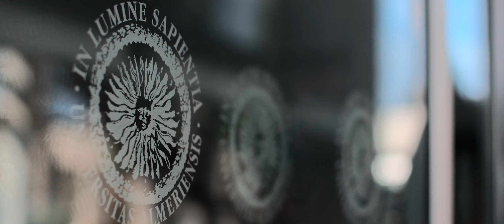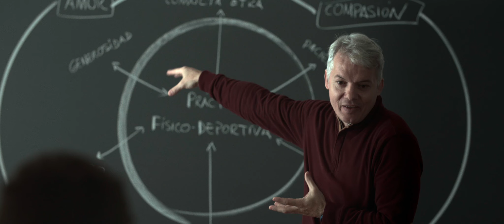25 Aniversario de la Universidad de Almería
Vídeo de la Universidad de Almería para conmemorar su 25 Aniversario.